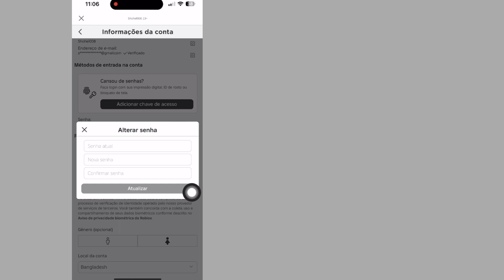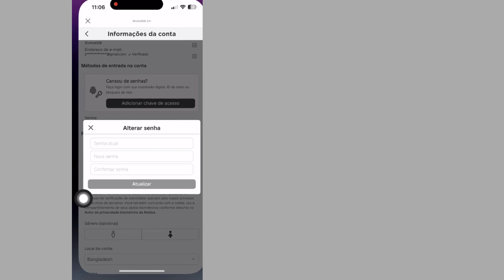Como ver a senha do Roblox 2024 (iphone) | Veja sua senha Roblox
Veja sua senha Roblox..

Você deseja ver a senha do Roblox em 2023 usando o iPhone? Se sim, este vídeo é para você. Neste vídeo vou mostrar como ver a senha do Roblox. Mostrarei o processo mais fácil e mais recente para ver sua senha do Roblox. Então continue assistindo o vídeo completo sem pular para saber como ver a senha do Roblox 2023 (iphone) | Veja sua senha do Roblox.

Republish it.